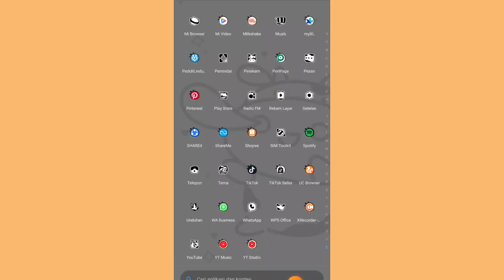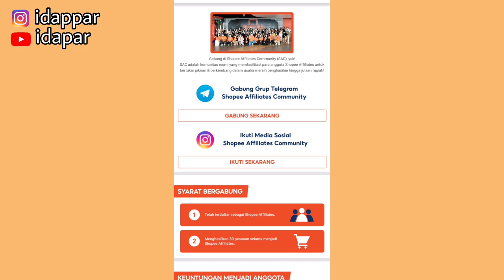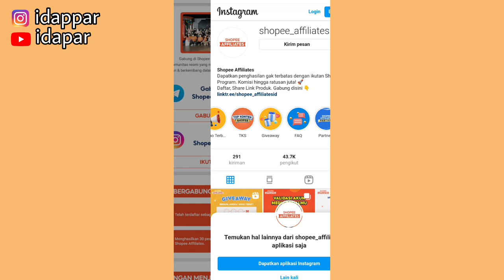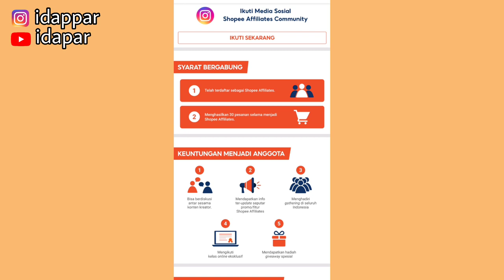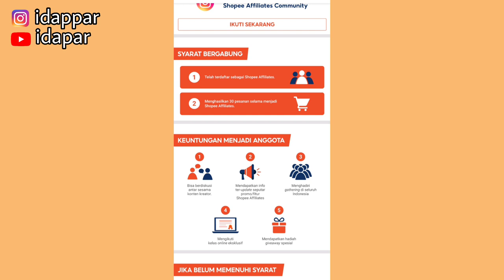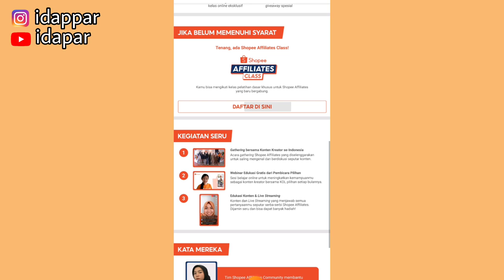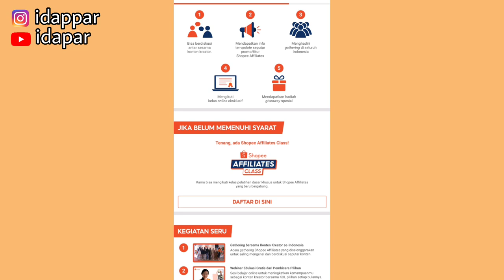TIPS & TRIK NAIKIN KOMISI SHOPEE AFFILIATE BISA GABUNG DISINI GUYS!! BISA DISKUSI BARENG JUGA 👌